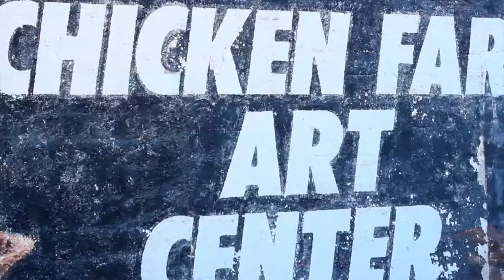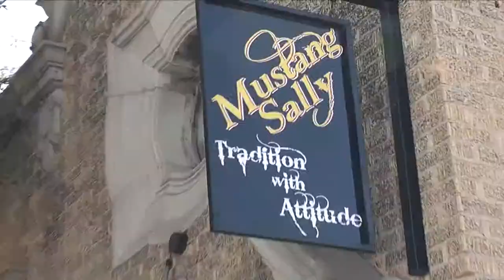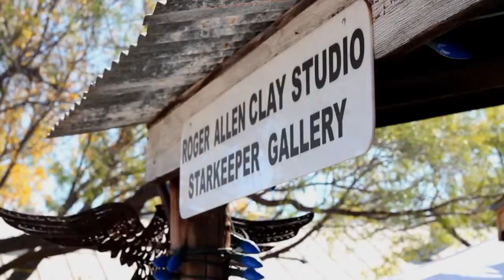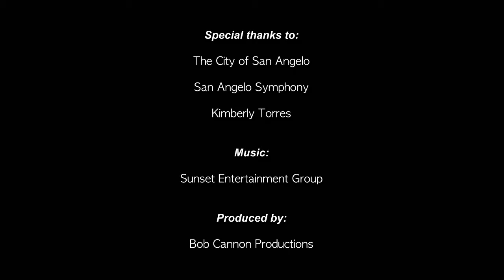SAN ANGELO GENERIC